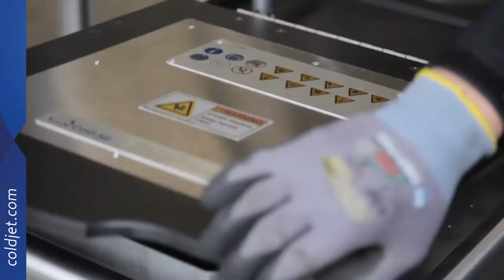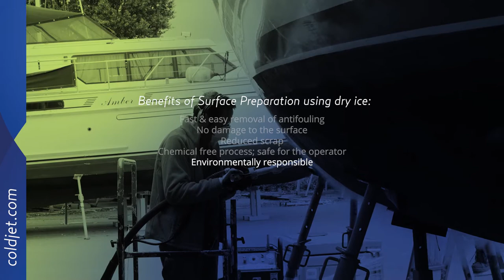Antifouling Removal from a boat using Dry Ice Blasting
Every year, a sailboat receives a protective layer of antifouling.  After several years, the coating has to be removed and renewed. Cold Jet Dry Ice Blasting is the ideal solution to remove old layers of antifouling.